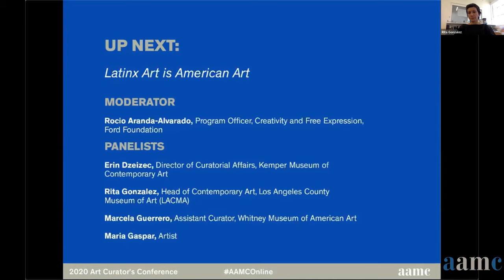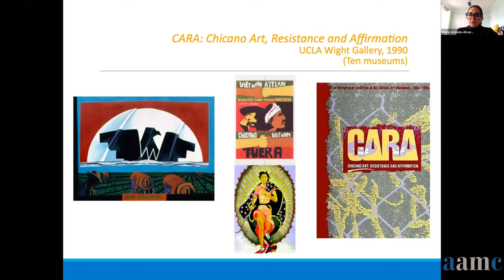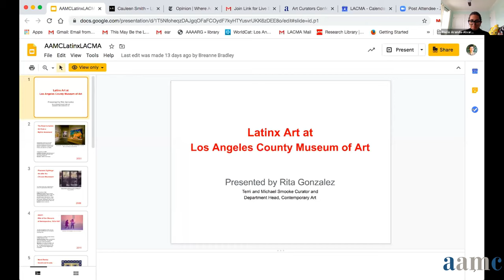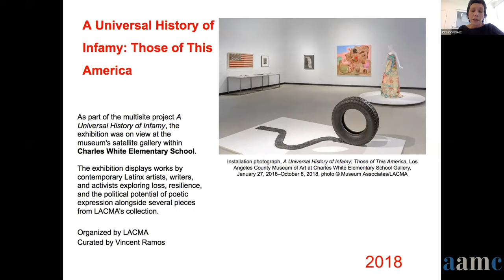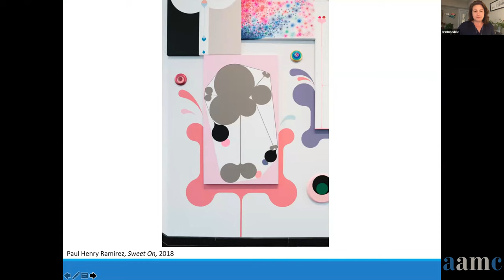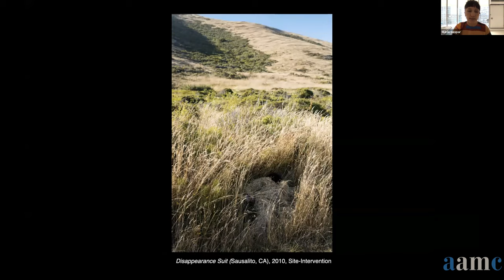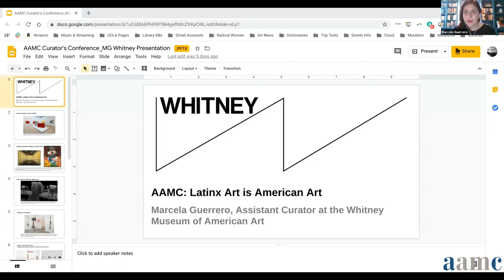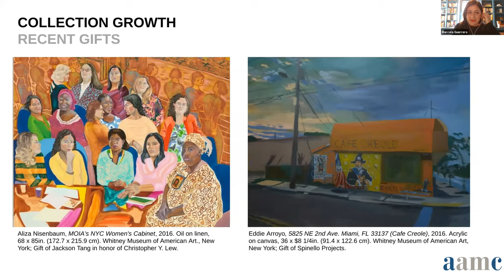2020 Art Curators Conference: Latinx Art is American Art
This panel explores Latinx art as part of American art history and dispels mythologies around the (mis) understandings of Latin American and Latinx art. Nationally, curatorial positions dedicated to “Latin American Art” far outnumber those dedicated to US Latinx art. Positions for “Latin American Art” are often funded by private collectors. US Latinx art continues to be left out of collections and exhibitions of American art, misunderstood as production related to Latin American countries. This discussion explores how Latinx art should be incorporated into collections of US art and how the work of Latinx artists parallels the work of their non-Latinx peers. Born in the US or living here most of their lives, there are generations of US Latinx artists that should be incorporated into the annals of American art history and public collections. With the demographic shift that is approaching over the next two decades, this discussion is more pertinent than ever.

Moderator/Organizer
Rocio Aranda-Alvarado, Program Officer, Creativity and Free Expression, Ford Foundation

Panelists
Erin Dziedzic, Director of Curatorial Affairs, Kemper Museum of Contemporary Art
Rita Gonzalez, Head of Contemporary Art, Los Angeles County Museum of Art (LACMA)
Marcela Guerrero, Assistant Curator, Whitney Museum of American Art
Maria Gaspar, Artist